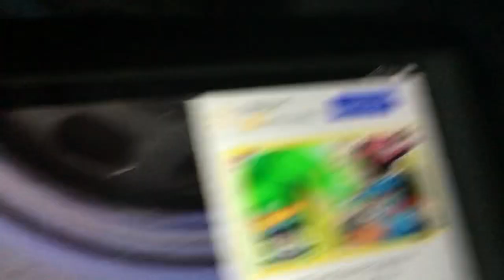Evething is woadoodland song crushing crunchy doodles want to talk